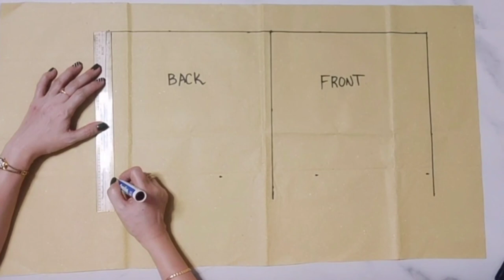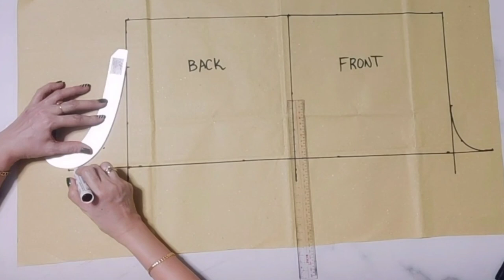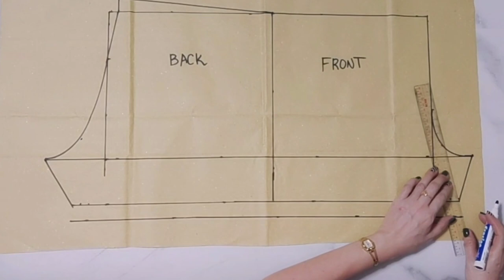HOW TO SEW MEN'S BOXER SHORTS W/ EXPOSED ELASTIC BAND. EASY TUTORIAL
In this video, I will teach you how to sew men's boxer shorts. A very simple pattern making,cutting & sewing using SEW SIMPLE SEWING MACHINE.

I hope you enjoyed this video tutorial. 👸🏻
Pls. visit my other tutorial videos.